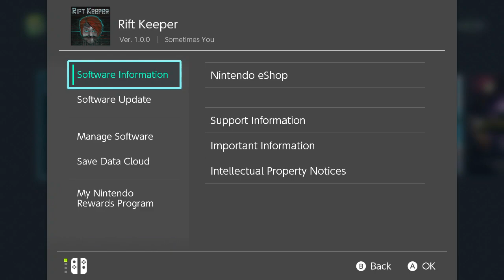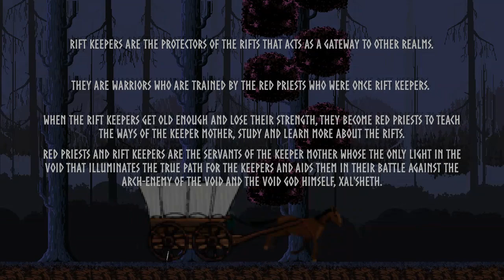Rift Keeper on Nintendo Switch ➤ First 16 minutes Gameplay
Hey Guys!

I Played Rift Keeper on Nintendo Switch.